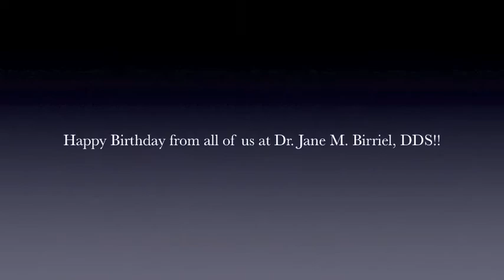Happy Birthday To You!